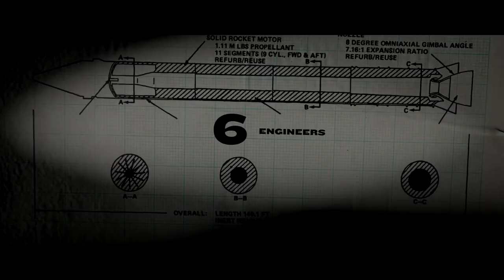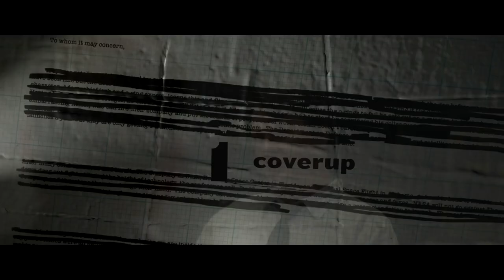THE CHALLENGER DISATER Official Trailer (2019) Dean Cain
THE CHALLENGER DISATER Trailer Official Movie HD on VOD  January, 25.